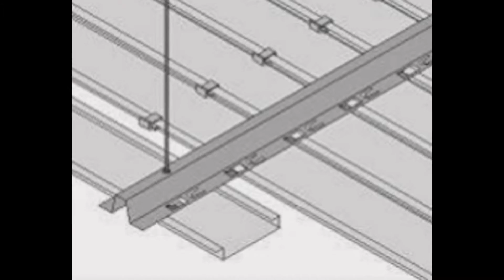Sostres acustics Badalona - TechosDeAluminio.com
Sostres acustics Badalona. Tlf. 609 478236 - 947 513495 fabrica, subministra i instal·la falsos sostres d’alumini per cuines i banys. Enviament a domicili.